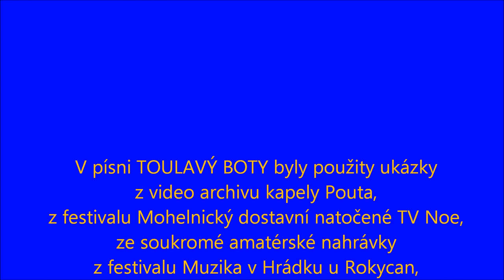Pouta - Toulavý boty (official version)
interpret - kapela POUTA
hudba: Vít Troníček / text: Radek Novák
vyšlo na CD "POUTA...v nás" (vydavatelství Casey 2010)